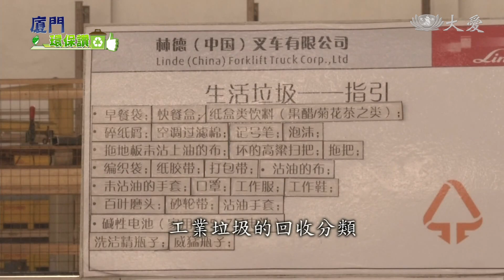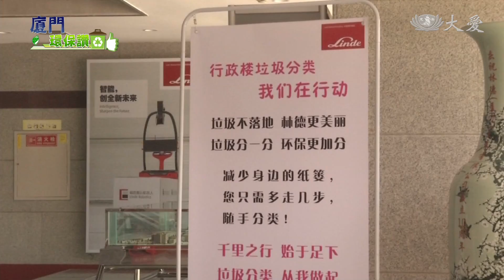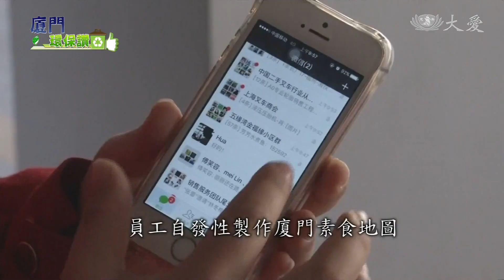國際企業 環保尖兵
接下來是「廈門環保讚」專題。這裡有一間林德叉車公司，有2000多位員工，在總裁郭進鵬，和太太黃美伶的推動下，帶動公司的環保風氣，也透過蔬食，希望大家吃得更健康。

這裡 可不是一般社區的環保站，而是在廈門 著名國際企業 林德叉車公司的園區內。

公司的志願者每個禮拜，都會一起環保愛地球。

工廠大量利用採光節能減碳，整潔明亮更做到工業垃圾的回收分類。

而辦公區 也設置定點的回收桶後，大大減少 垃圾種類混雜的情況，林德叉車公司 亞太區的執行長，也以身作則。

不只環境的環保，公司食堂也全面使用環保餐具，更在2016年7月，開設素食窗口 推廣蔬食。

從2015年的50分素食餐，推動世界蔬醒日到開設素食窗口，逐漸越來越多人響應。

現在每天的午餐，都有 兩百多位員工 吃素。

從生活環保到身體環保，科技 也成為好幫手，員工自發性 製作廈門素食地圖、安排環保活動等等，都在全公司的群組內分享。

自2011年開始一點一滴的累積，在這裡 沒有階級的分別，只有愛做環保的 一顆心。

採訪編撰  謝昀珊   攝影剪輯  翁國嘉
受訪者：林德叉車員工 蘇碧莊、王旭、李亦、洪彩虹、林德叉車亞太區總裁 郭進鵬、慈濟志工 黃美伶